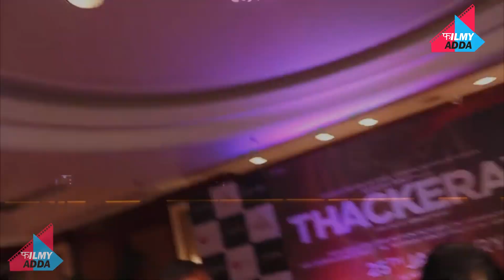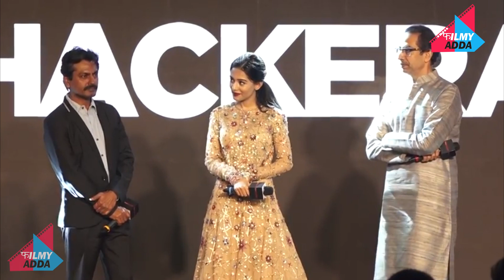Thackeray Movie : ठाकरे का MUSIC हुआ LAUNCH ,कुछ ही घंटो में हुआ VIRAL